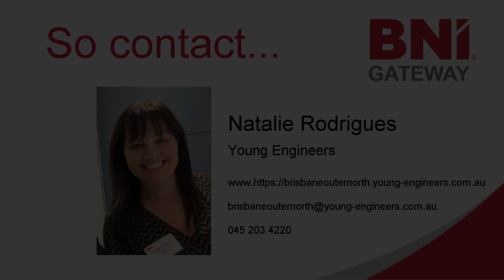BNI Interview - Natalie Rodrigues (Young Engineers)